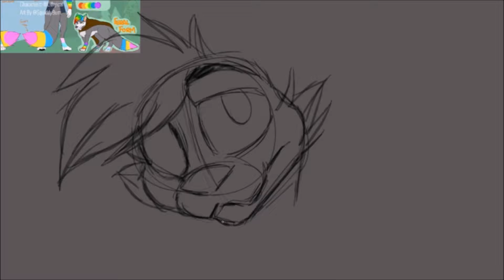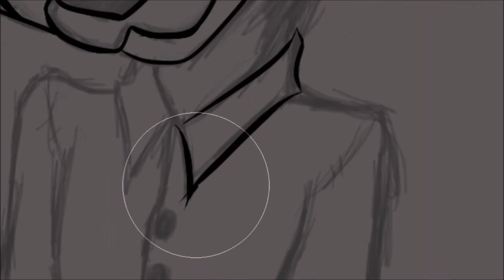speed painting litho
this is my part of an art trade With the amazing lithycal on insta they have a youtube too go look at there amazing stuff ^^ here is there youtube
the Music in this vid is from this vebsite freemusicarchive
hope you peps like my speed Paints ^^